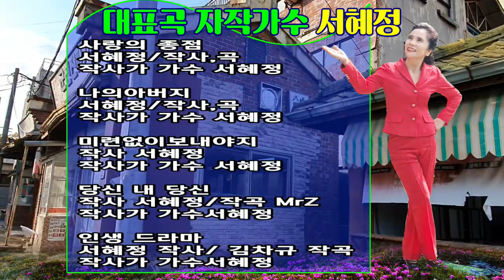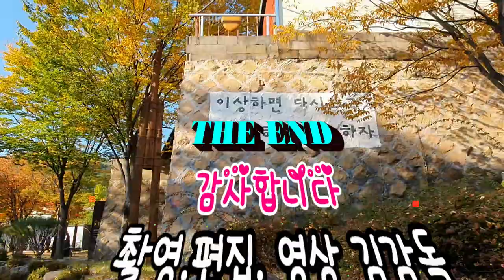가수 서혜정/나의 아버지 /서혜정 작사. 작곡 /영상김감독